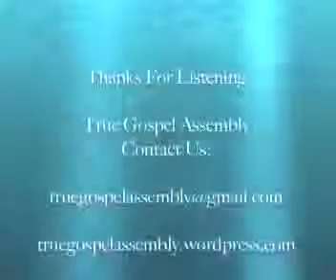They That Wait Upon The Lord